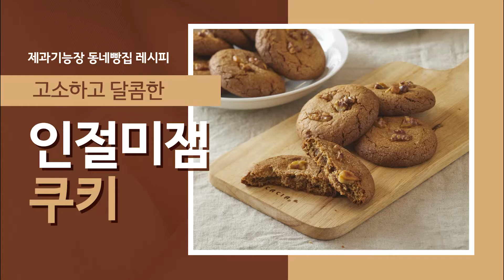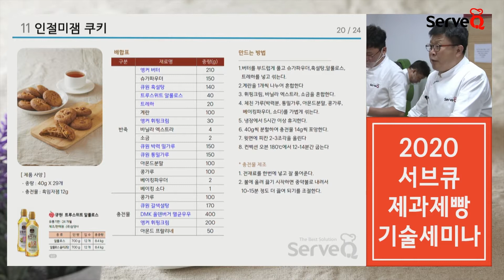[부산 제과제빵 세미나 다시보기 #15] 인절미잼 쿠키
삼양사 식자재유통 브랜드 [서브큐]에서 온라인 Live로 동시 진행되었던 세미나 영상 다시 보기 서비스합니다.

동네빵집의 성공을 기원하는
2020 서브큐 제과제빵 기술세미나 ! (2차, 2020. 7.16)

- 강사 : 정종규, 채한길, 황명수, 황지원 제과기능장
- 장소 : 대한제과협회 부산시지회